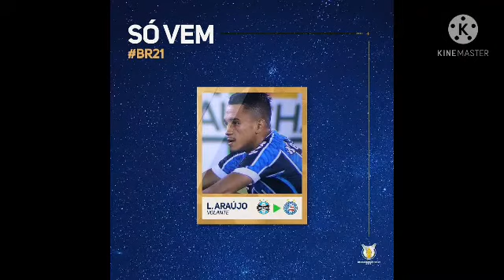oficial Abel Hernandez no Fortaleza Luiz Araújo no Bahia Jamerson no Atlético Mineiro resultado da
Rumo 2k
a notícia vai até vc sempre